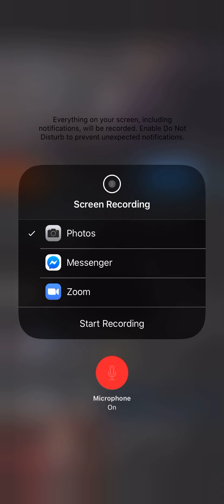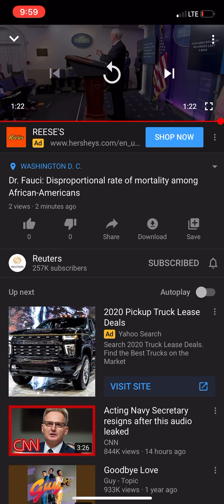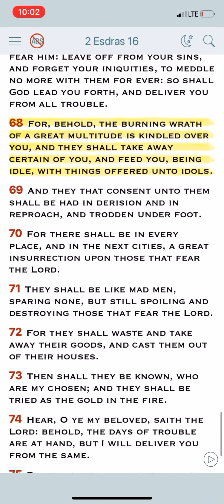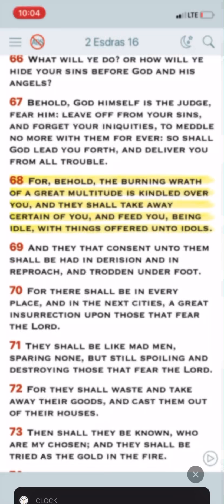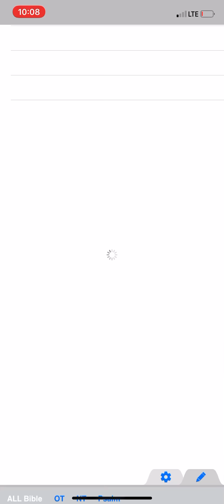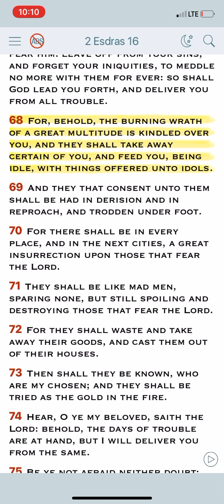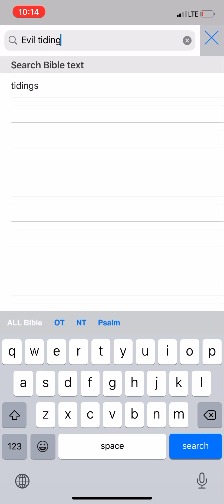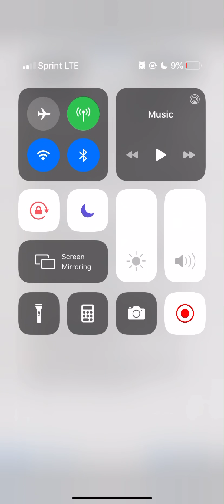Testimony/ Jacobs Trouble is Nigh